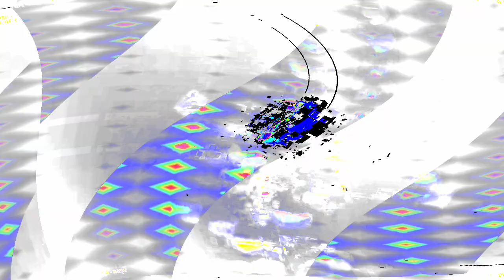[EPILEPSY WARNING] Movie 24 03 29 07h38m54s